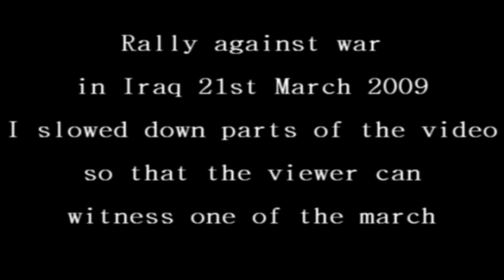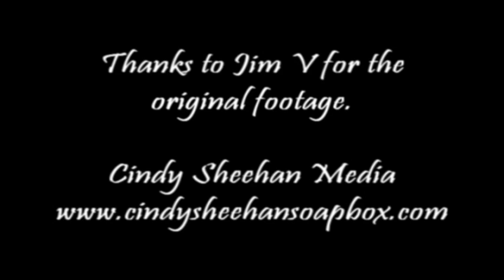Police Violence at End War in Iraq Rally 21st march 2009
This video is a copy from the original posted under  police attack demonstrators 1of 2. I slowed the video in order to see those getting hit.
Please forward and favorite
Thanks